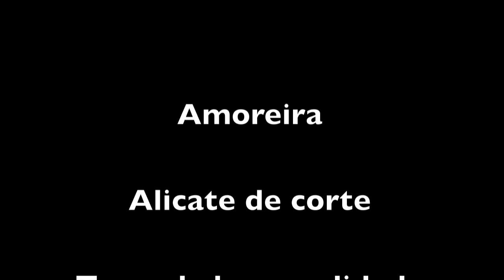Plantando amora por estaquia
Estaquia é um método para plantar onde cortamos um galho e enfiamos na terra. Após o galho perder as folhas, ele começará a brotar novamente, e depois de algum tempo poderemos plantá-lo no local definitivo. Esse método funciona também com goiaba, jabuticaba, acerola, entre outros tipos de árvores. Com isso economizamos tempo ao fazermos mudas.